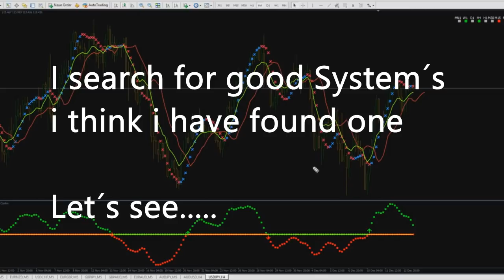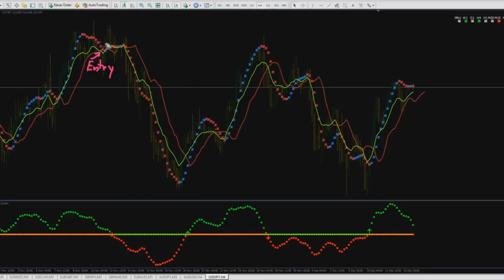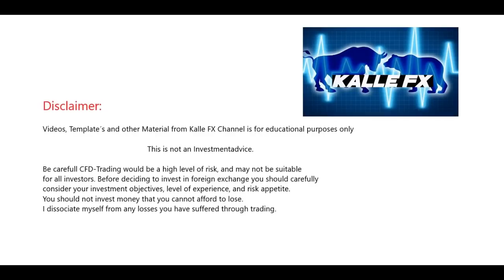RenkoMaker Pro Trading System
All about Trading in Forex with different Systems

Link to Renko Maker Pro..